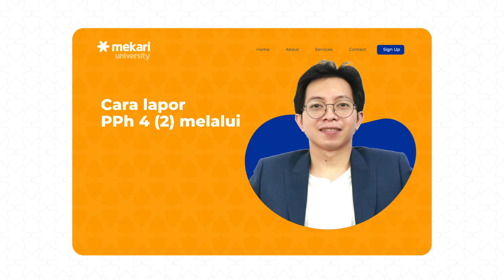e-SPT PPh 4(2): Panduan Lengkap & Simulasi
Di video ini, Mekari University bersama Kristina - Senior Tax PT Prodigi Konsultan akan membahas sebuah kursus yang dapat membantu Anda memahami dan mempraktikkan penggunaan aplikasi e-SPT PPh 4(2) untuk pembuatan SPT PPh yang lebih mudah dan cepat.

Sebelum aplikasi e-SPT diluncurkan, wajib pajak yang ingin melaporkan Pajak Penghasilan Pasal 4 Ayat 2 harus mengisi formulir SPT secara manual. Formulir SPT yang sudah diisi kemudian dilaporkan secara langsung ke Kantor Pelayanan Pajak (KPP) setempat. Pengisian dan pelaporan SPT secara manual ini tentunya sangat merepotkan dan menyita waktu para wajib pajak.

Untuk menyelesaikan isu ini, pemerintah pun meluncurkan sebuah aplikasi bernama e-SPT PPh 4(2) yang diharapkan dapat mempermudah wajib pajak dalam pembuatan SPT Pajak Penghasilan.

Ikuti kursus ini untuk bisa memahami dan mempraktikkan tata cara pelaporan pajak yang lebih mudah melalui simulasi yang disediakan dari ahlinya.

Tertarik? Ikuti kursus ini selengkapnya di Mekari University dengan mengunjungi laman berikut ini:

TENTANG INSTRUKTUR:
Kristina merupakan seorang Senior Tax di PT Prodigi Konsultan, sebuah perusahaan yang melayani konsultasi pajak dan bisnis. Memiliki latar belakang pendidikan di bidang Akuntansi membuat Kristina ahli di bidang tersebut. Kristina sudah membantu banyak perusahaan dalam urusan perpajakan.
APA ITU MEKARI UNIVERSITY?

Mekari University adalah penyedia layanan edukasi yang bergerak di bawah naungan Mekari. Kami hadir sebagai sebuah bentuk perhatian Mekari terhadap dunia pendidikan di Indonesia. Mekari University menyediakan berbagai produk ini untuk mendukung kemajuan setiap individu dan usaha dengan berbagai wawasan unggul, seperti:
1. Platform Pembelajaran Daring
2. Pelatihan dan Workshop
3. Kelas Sertifikasi
4. Komunitas Pengembangan Karier Alumni

Mekari University
Insight for Better Generations